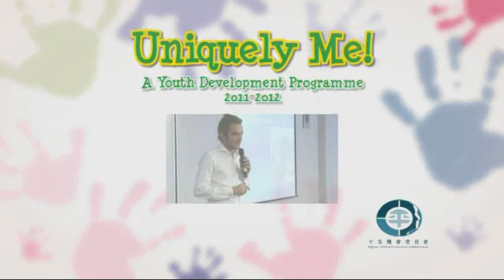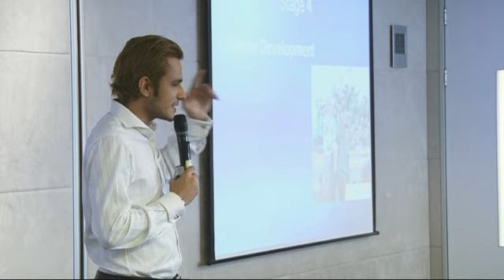Uniquely Me! 2011 Part 3 -- Rizwan Ullah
Uniquely Me! -- A youth development programme
16 April 2011
Equal Opportunities Commission